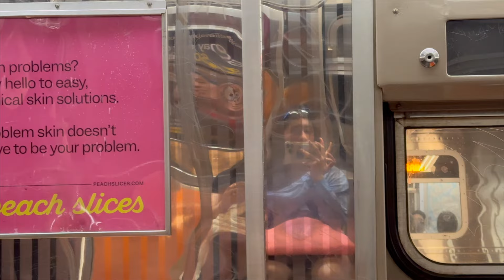A PERFECT DAY IN NYC 🚕 central park picnic, cute cafes, exploring, friends, korean food, etc.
hiii everyone i'm officially on summer break and decided to vlog my first day back in nyc with my besties jess and jenn! watch us take a trip to salswee bakery, have a picnic in central park on the great lawn, go to another cafe (bunny & bro coffee) and have matcha + black sesame einspanners, eat at kisa sikdang (기사식당), and go to summit one vanderbilt!!! i would definitely consider this a "perfect day in nyc" and hope you guys enjoy :)

0:00 salswee bakery
1:09 central park
3:40 bunny & bro coffee
4:37 kisa nyc 기사식당
6:51 summit one vanderbilt observatory

about me
school: ucla
year: sophomore
age: 19
fav song rn: please please please by sabrina carpenter